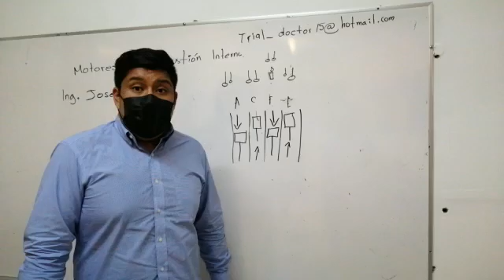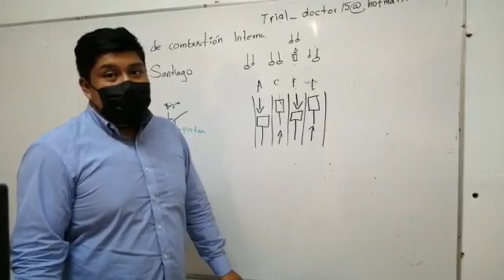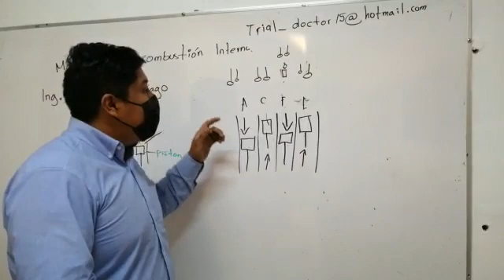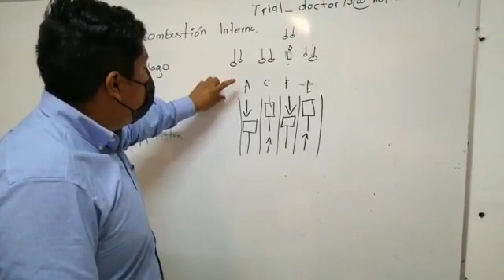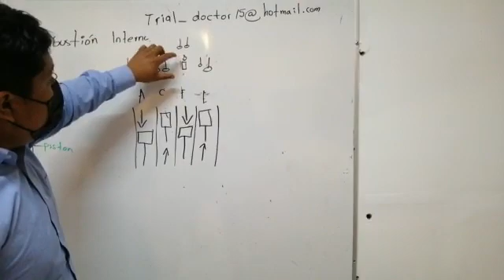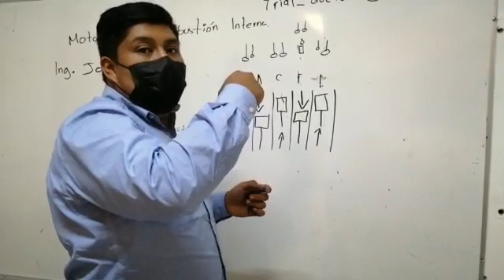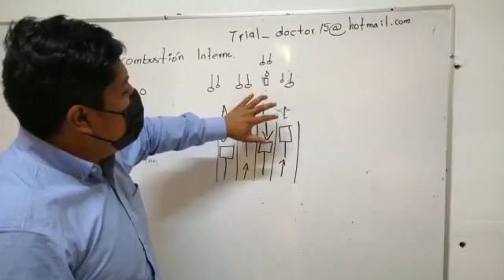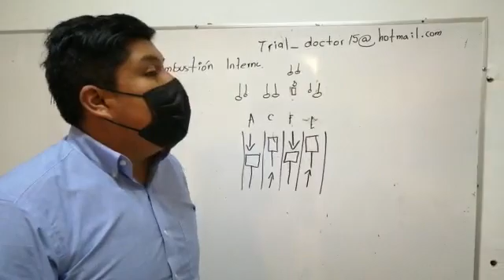funcionamiento de motor ciclo otto (giron y nucamendi)